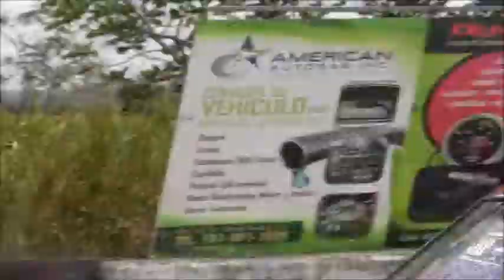CHOCA 6 5